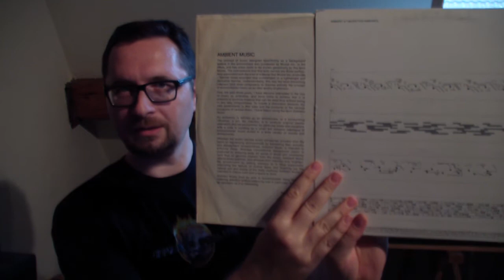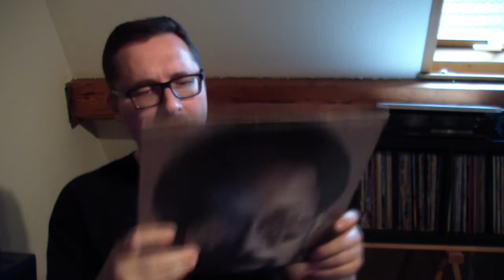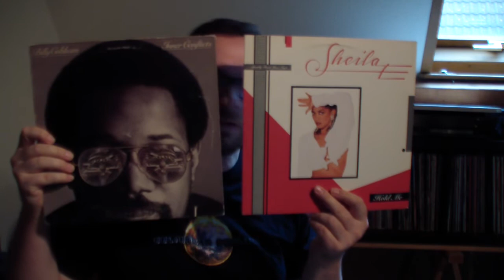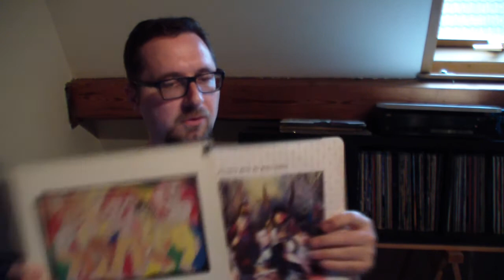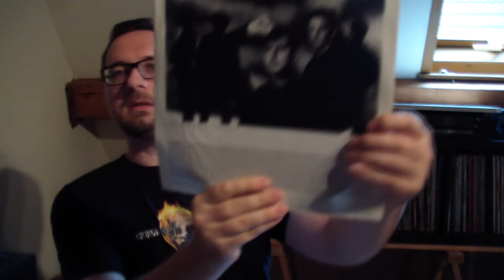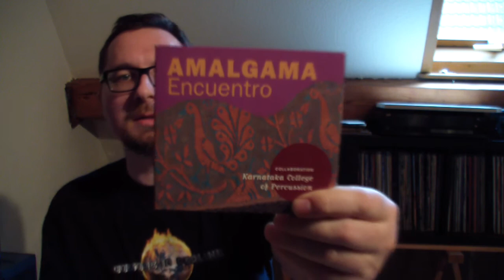VC - Vinyl Community - selection #15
Needledrops with Eno, Billy Cobham, Yes and FGTH.